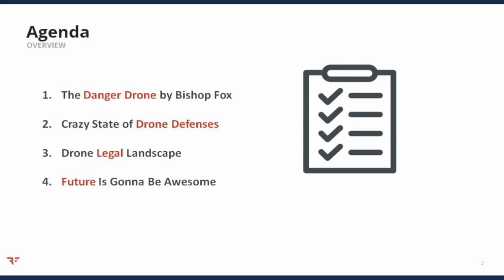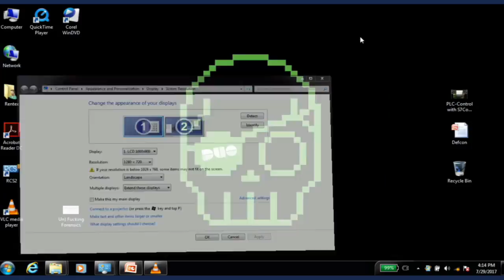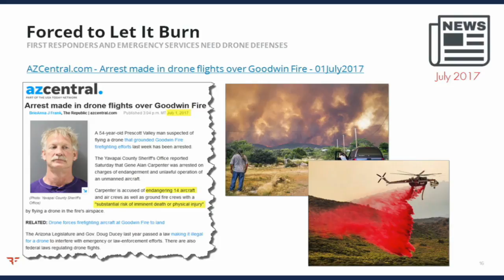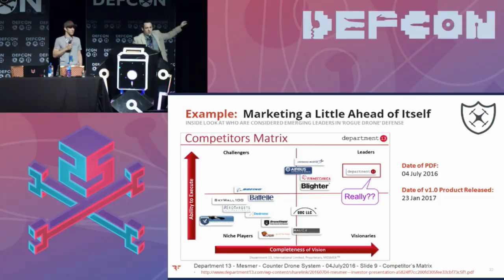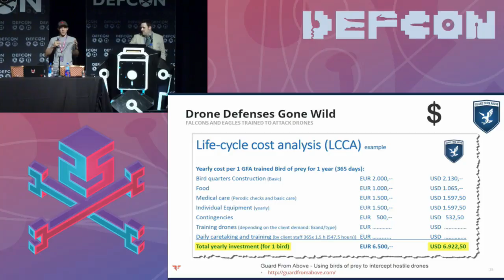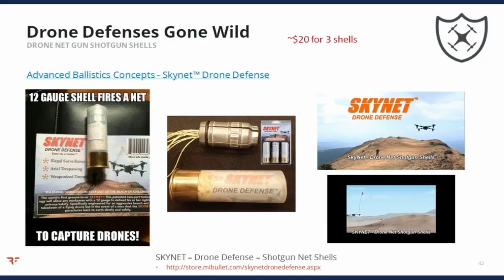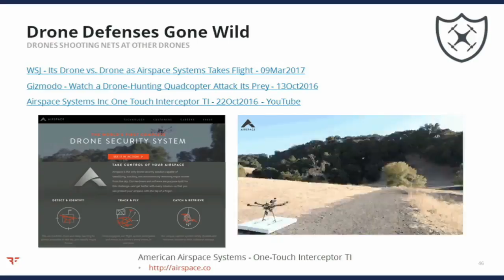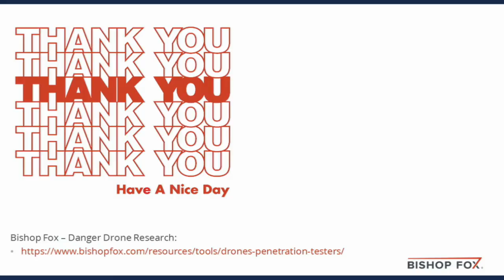DEF CON 25 (2017) - Game of Drones - Brown,Latimer - Stream - 29July2017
29 July 2017 - DEF CON 25 (2017)
Fran Brown & David Latimer - Bishop Fox

Game of Drones: Putting the Emerging ‘Drone Defense’ Market to the Test

When you learned that military and law enforcement agencies had trained screaming eagles to pluck drones from the sky, did you too find yourself asking: “I wonder if I could throw these eagles off my tail, maybe by deploying delicious bacon countermeasures?”  Well you’d be wise to question just how effective these emerging, first generation ‘drone defense’ solutions really are, and which amount to little more than ‘snake oil’.

There is no such thing as “best practices” when it comes to defending against ‘rogue drones’ – period.  Over the past 2 years, new defensive products that detect and respond to ‘rogue drones’ have been crawling out of the woodwork.  The vast majority are immature, unproven solutions that require a proper vetting.

We’ve taken a MythBusters-style approach to testing the effectiveness of a variety of drone defense solutions, pitting them against our DangerDrone.  Videos demonstrating the results should be almost as fun for you to watch as they were for us to produce.  Expect to witness epic aerial battles against an assortment of drone defense types, including:
• trained eagles and falcons that hunt ‘rogue drones’
• fighter drones that hunt and shoot nets
• drones with large nets that swoop in and snatch up ‘rogue drones’
• surface-to-air projectile weapons, including bazooka-like cannons that launch nets, and shotgun shells containing nets
• signal jamming and hijacking devices that attack drone command and control interfaces
• even frickin’ laser beams and Patriot missiles!

We’ll also be releasing DangerDrone v2.0, an upgraded version of our free Raspberry Pi-based pentesting quadcopter (basically a ~$500 hacker’s laptop… that can also fly).  We’ll be giving away a fully functional DangerDrone v2.0 to one lucky audience member!

So come see what’s guaranteed to be the most entertaining talk this year and find out which of these dogs can hunt!